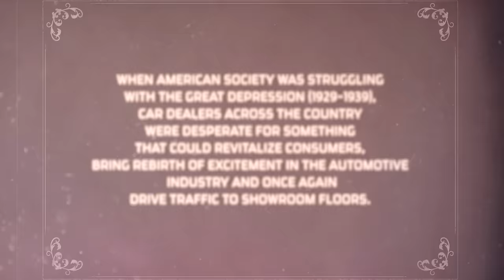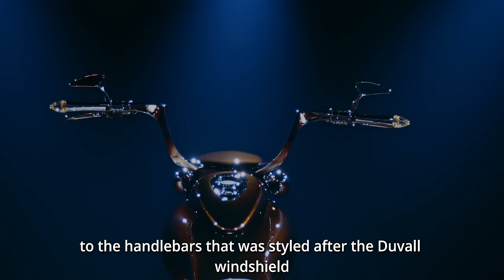Amazing motorcycle inspired by James Hetfield's car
- "Best of Show" award and 1st place in the "Extreme Bagger" in the Boardwalk Bike Show.
- "Best of Show" award and 1st place in the "Extreme Bagger" in the Rat's Hole Custom Bike Show.
- Overall 4 awards received at the Daytona Bike Week 2024, one of the largest bike rallies in the world organized annualy in Florida, USA.

Game Over Cycles presents its latest project. It is a custom motorcycle inspired by 1936 Auburn 852 Boattail Speedster "Slow Burn" — a car owned by Metallica's James Hetfield and restored by James and Rick Dore.

The body lines of the motorcycle exactly mirror the shape of the Slow Burn, and its construction echoes the components of the car:

•⁠  ⁠front lamp → front of the car with radiator
•⁠  ⁠rear lamps →  car lights
•⁠  ⁠steering wheel and levers → made in the style of the car's windshield frame
•⁠  ⁠front fender → finished with a chrome cover, just like Slow Burn's fenders
•⁠  ⁠30" front wheel → inspired by a car’s wheel design
•⁠  ⁠rear of the motorcycle → forms a symmetrical line with the rear of the car

The entire structure is kept in the spirit of the style in which the original vehicle was built, i.e. 1936 Auburn 852, representing the Art Deco style. This style, both in art and architecture, was expressed in an ordered and coherent form. It is characterized by symmetrical patterns, arcs, ovals and ellipses. Regardless of whether they were vehicles, clothes, interior design elements or entire buildings, Art Deco works were distinguished by their unique aesthetics, craftsmanship and the use of high-quality materials.

The entire motorcycle structure is made of steel. No plastic elements.

Clean lines. All screws covered.

Weight: 400 kg (880 lb)

Construction time: 7,000 operating hours.

Design: GOC + Lfant Design
Construction: GOC
Painting: Novol + Anest Iwata
Seat leather: WB-Line

Model: Adrianna Czorniak
Styling: Barbara Olearka

Video: Mazurkiewicz Film Production

Special thanks:
Petersen Automotive Museum
Rick Dore